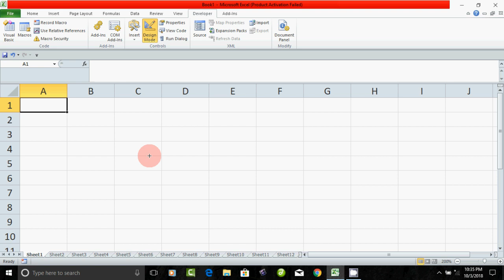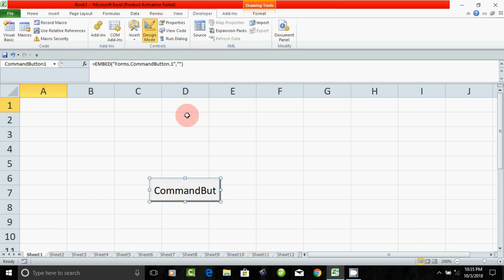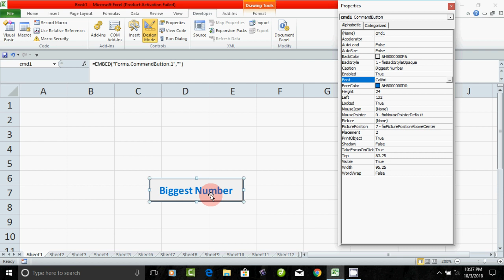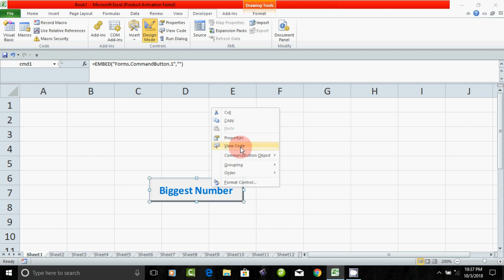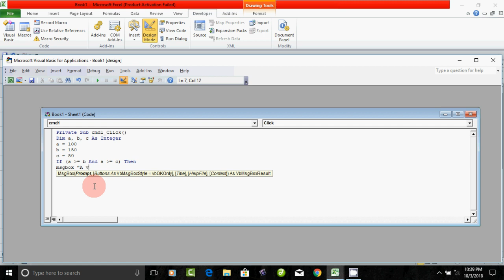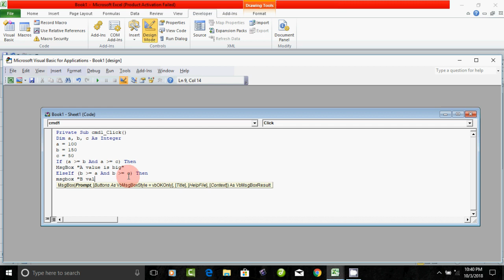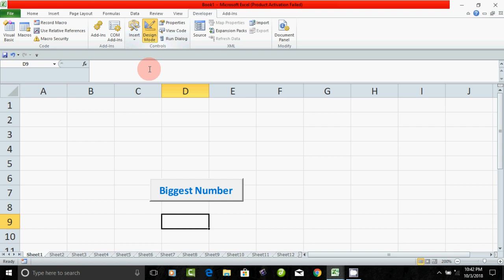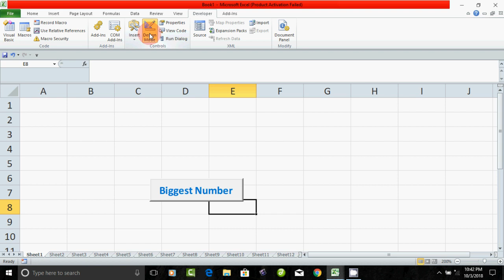Excel Vba programming - Find big number